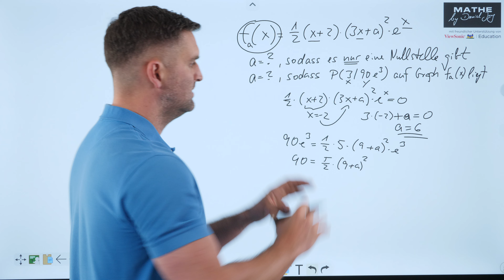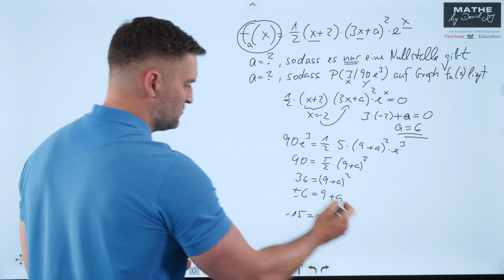Exponentialfunktion mit Basis e und Parameter Beispielaufgabe | Mathe by Daniel Jung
Exponentialfunktion mit Basis e und Parameter Beispielaufgabe.